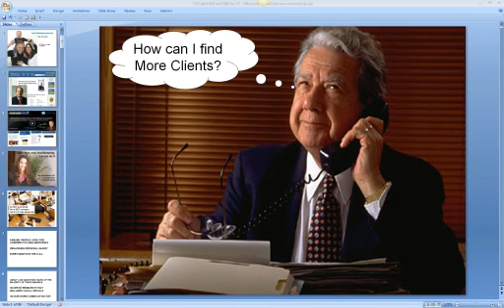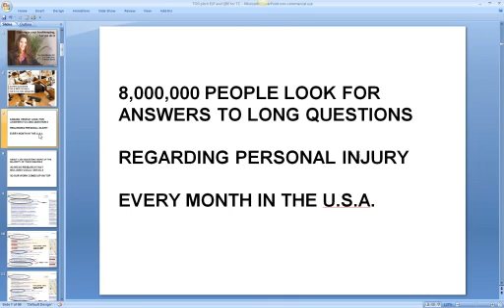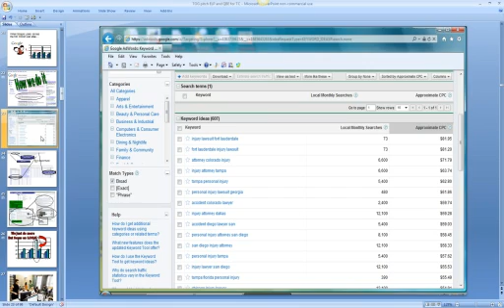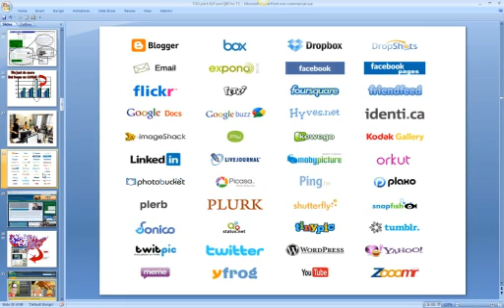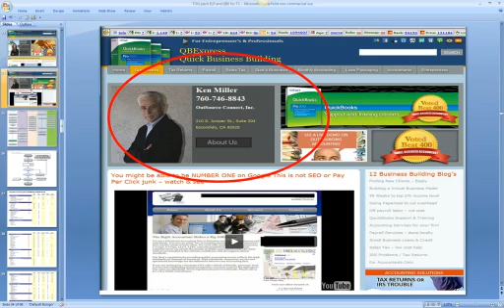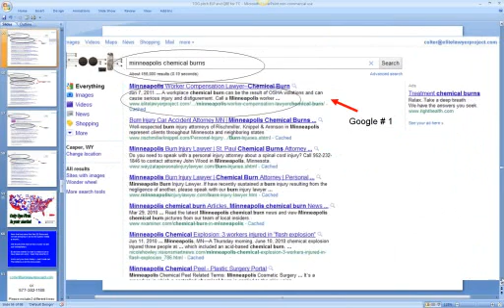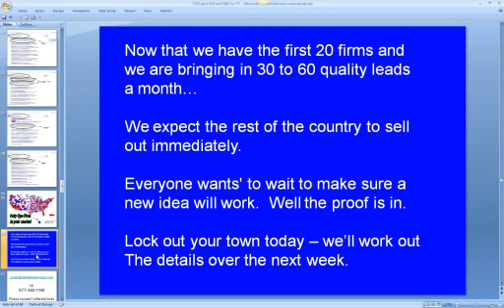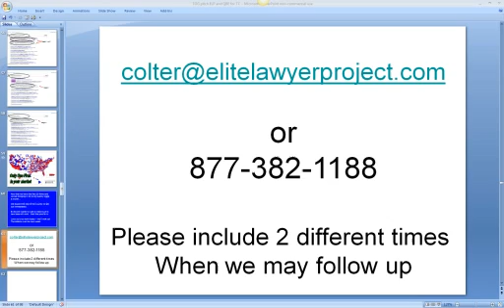New case leads for personal injury PI lawyer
This link will take you to a description of our $27 course on building your firm by providing small business owners with full service accounting, done from your office. My wife and I sold 104 clients at $10,000 to $25,000 a year between 2005 and 2011, it is a cash cow business.

What's even better, Lin sent 98% of the day to day work right back out to 'at home' part time contractors.

Click now for more information on the best income stream an accountant or bookkeeper could ever imagine